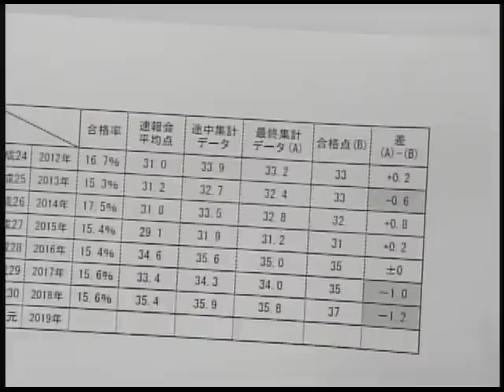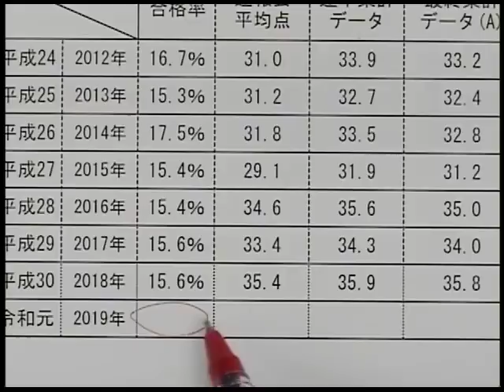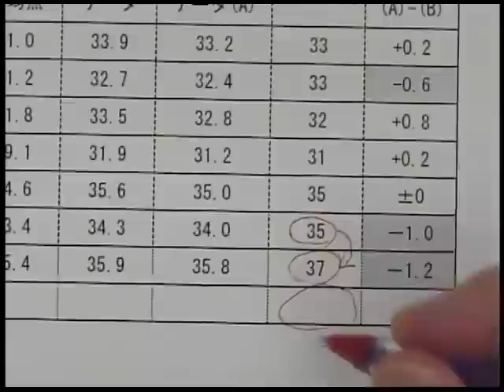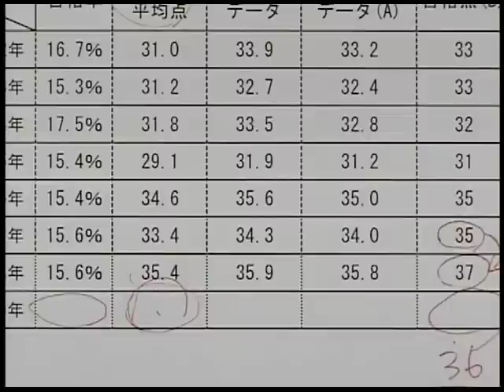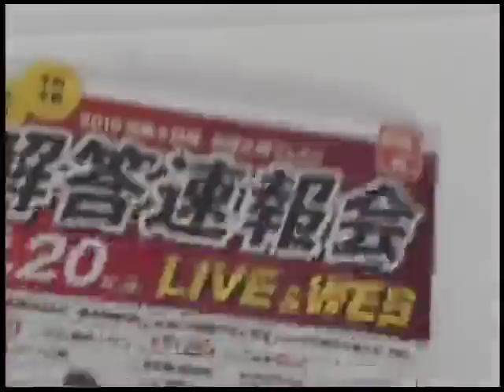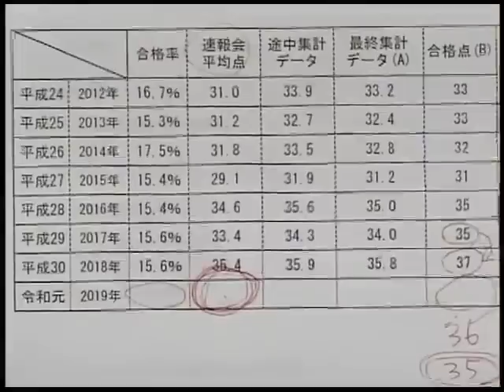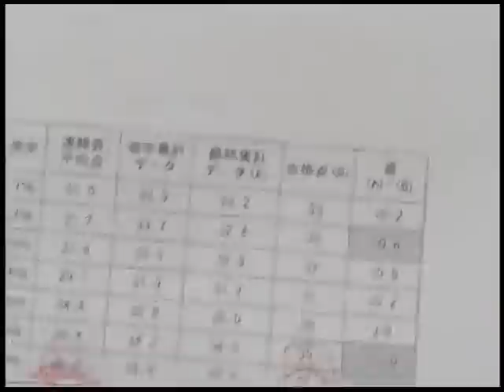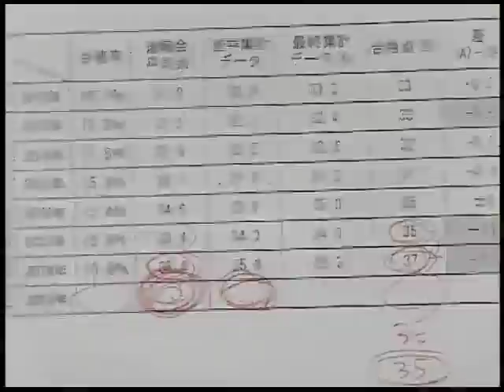【LEC宅建士】１９宅建本試験当日 所感動画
2019年宅建本試験の「所感動画」を最速アップします｡